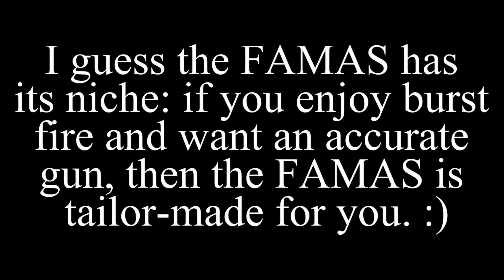Killing Floor 2 | Interstellar Insanity Beta | FAMAS Masterkey Takedown Testing | V1115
TLDR: you trade some damage for accuracy and if you are into burst fire gameplay style, then the FAMAS would be pretty fun to use.

I'll probably make another video under CD settings to showcase how would the weapon against a lot of trash Zeds.